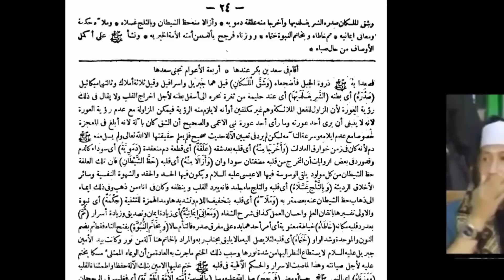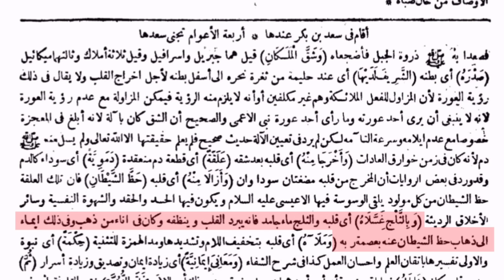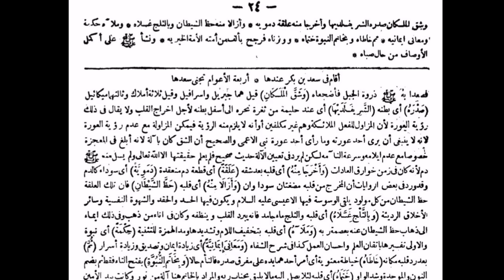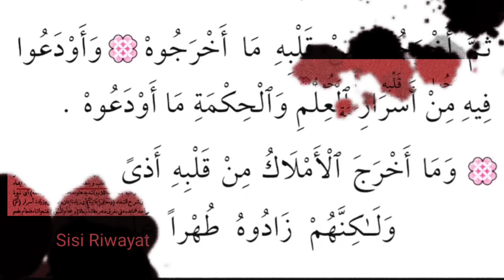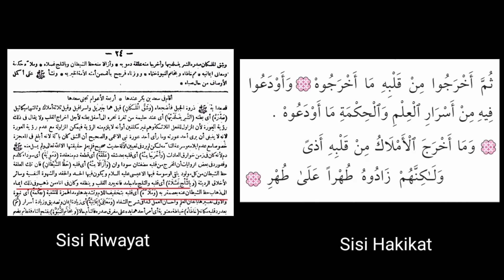HB BAHAR NGAMUK‼️PADAHAL RIWAYAT PEMBELAHAN DADA NABI LEBIH SHOHIH AL-BARZANJI DARIPADA SIMTUD DUROR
Simak hingga usai,..